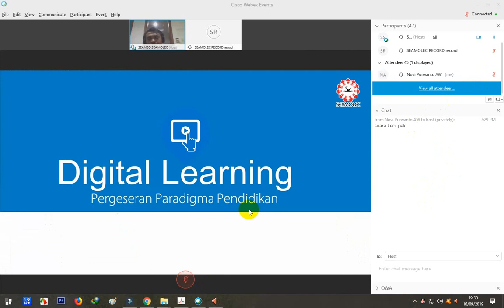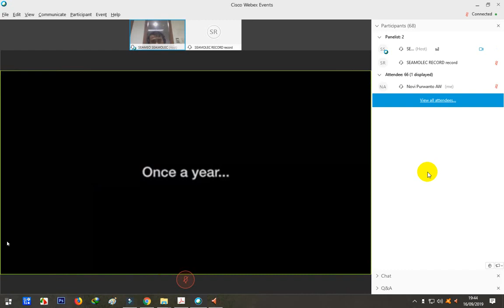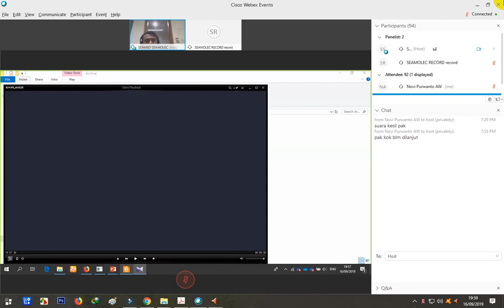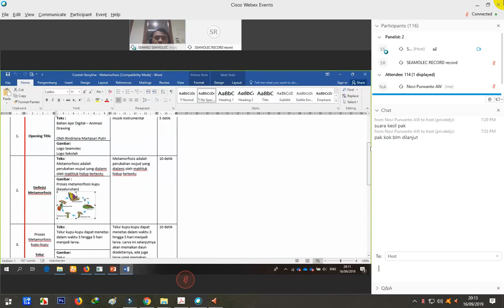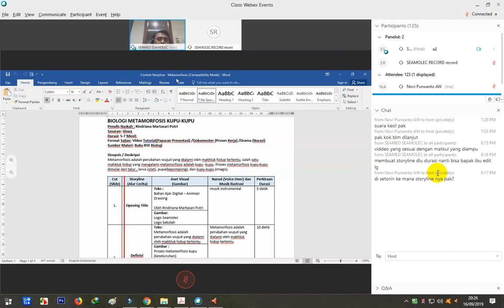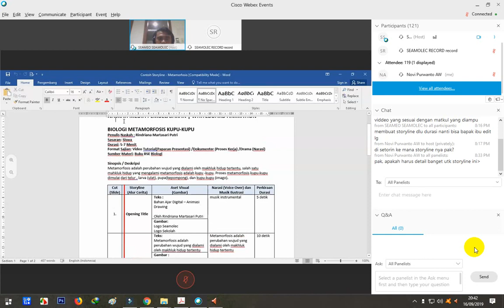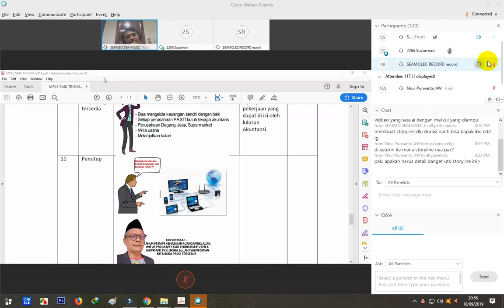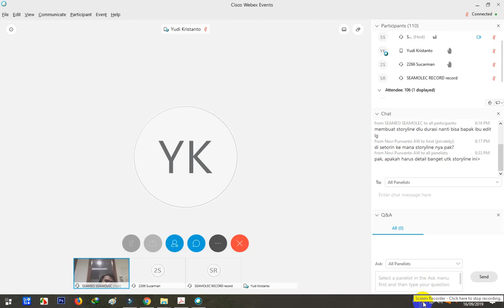Pembekalan Instruktur Batch 6-Sesi 1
Pembekalan instruktur batch 6 oleh SEAMEO SEAMOLEC